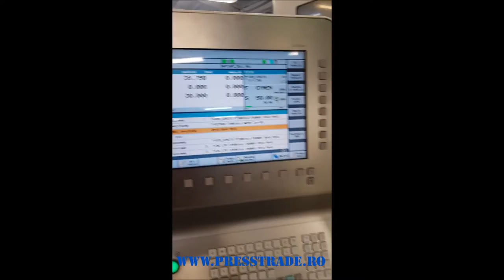Vertical Machining Center DMG type DMC 635V Eco